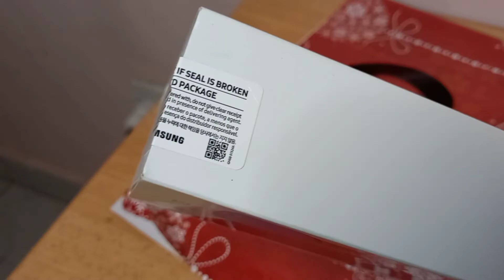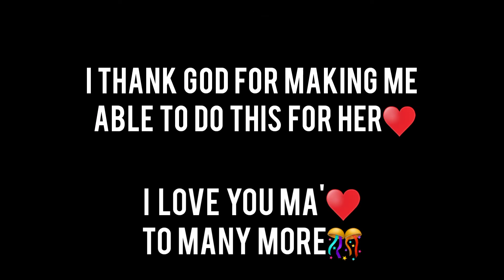SURPRISE TIME!! ||MUM'S BIRTHDAY VLOG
Heey guys,
In today's vlog, you get to see how I chose to surprise my mum, join me in wishing her a happy birthday down below.
So grateful that God made all this possible and also here to encourage and say that all things are possible.

Intro by;
Dennis Karige

Musician: @iksonmusic

Track used in the intro;